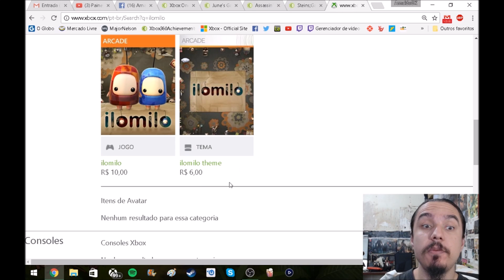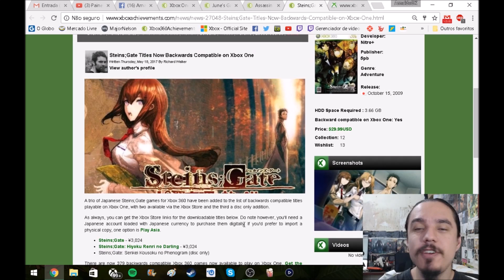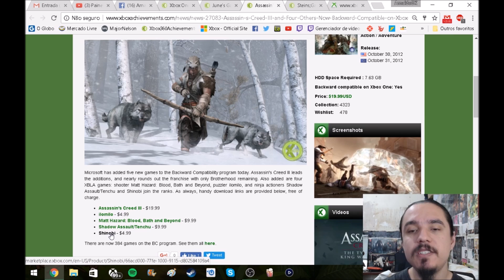+8 Jogos na Retrocompatibilidade do Xbox One - AC III, Ilomilo, Tenchu, Shinobi